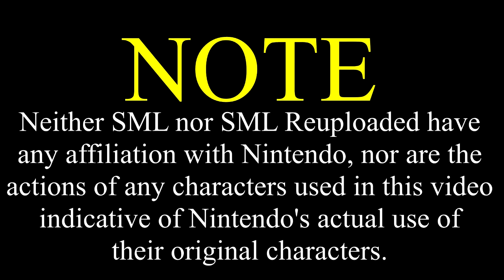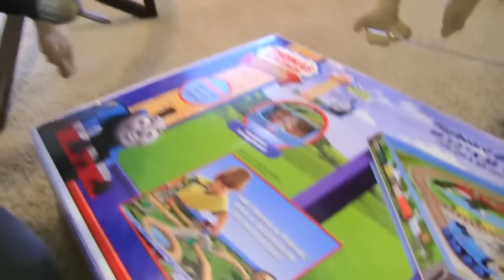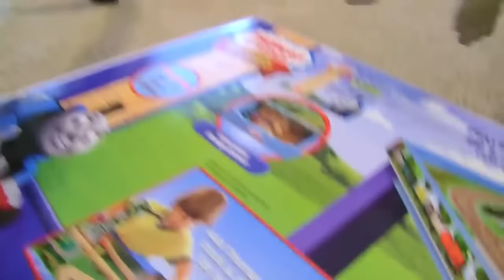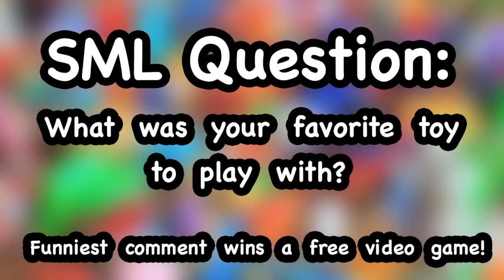SML Movie: Bowser Junior's Train Table [REUPLOADED]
Original Description: Bowser Junior and his friends go to toyrsus to get a new train table for Thomas!